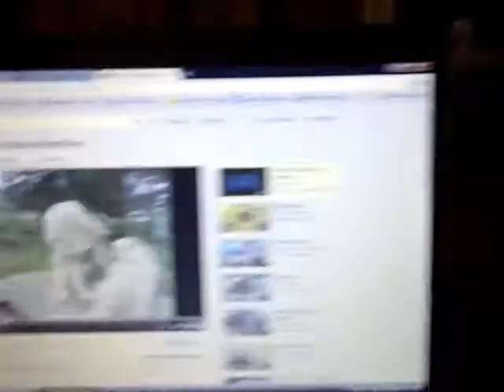My Kuvasz meets howling wolf on the pc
all the dog's listing howling wolf on the pc